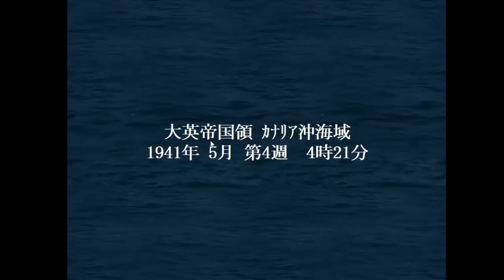▼[ 提督の決断4 PK 1939年スタート実況 ] 大日本帝国 第30話 「空母２隻一挙喪失」 米英連合艦隊の前に大苦戦、空母２隻を一挙に喪失